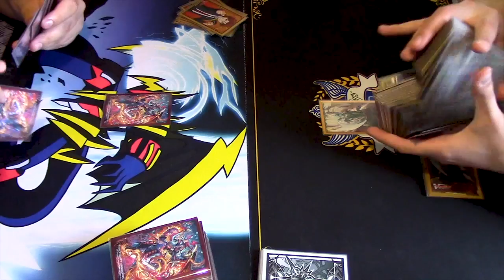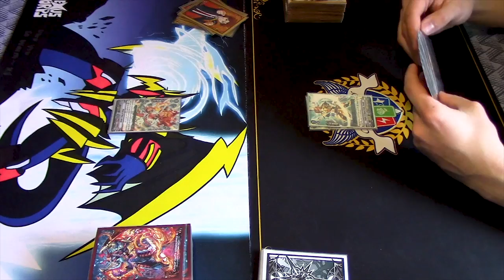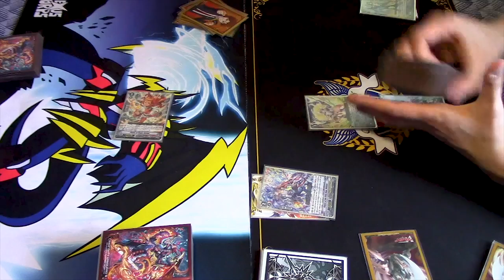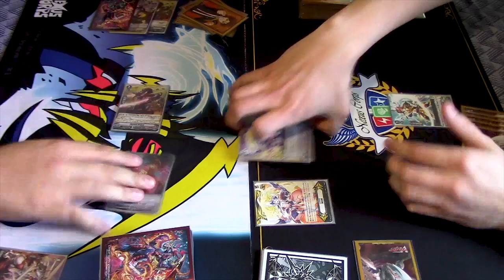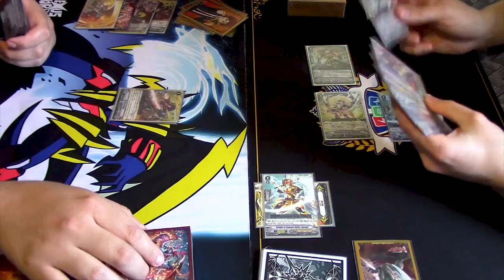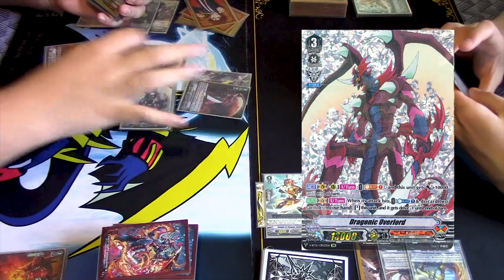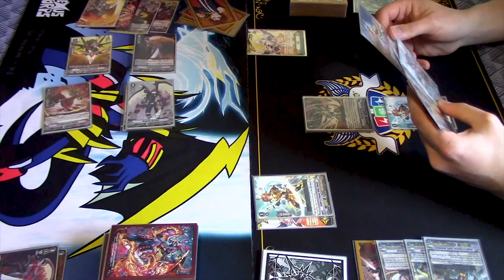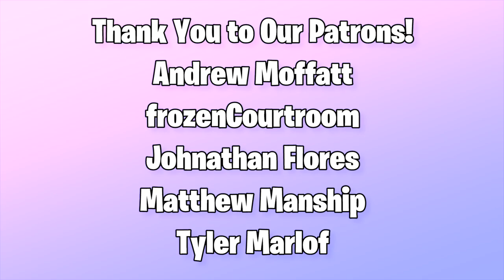Kagero (Waterfall) Vs. Gold Paladin (Ezel) GAME 2! | Standard | Cardfight!! Vanguard (V Series)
Game 2 of Waterfall Vs. Ezel. We still gotta find out which guard restrict is better. Enjoy!